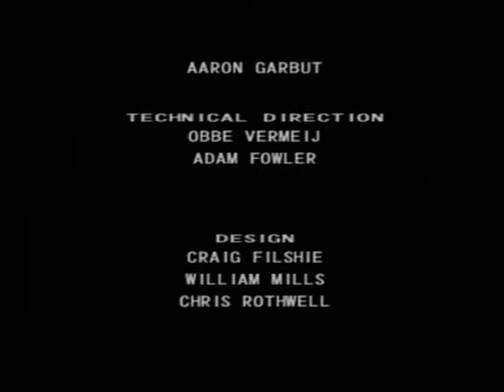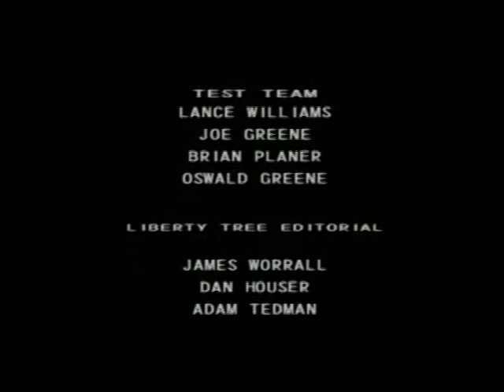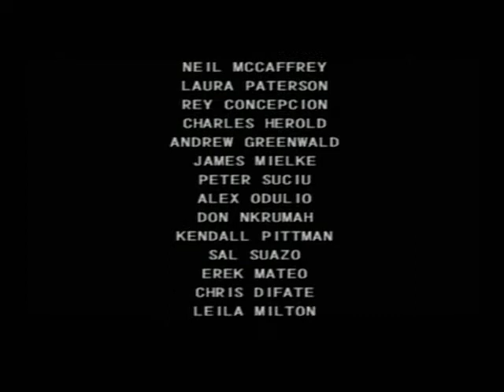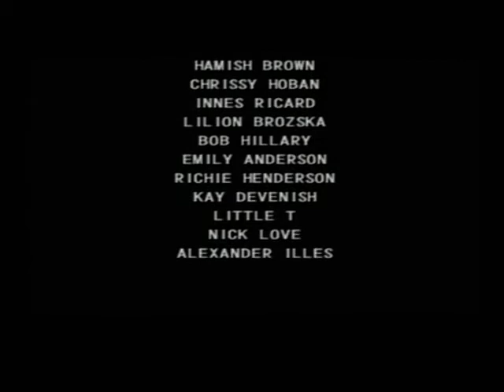Grand Theft Auto III 182